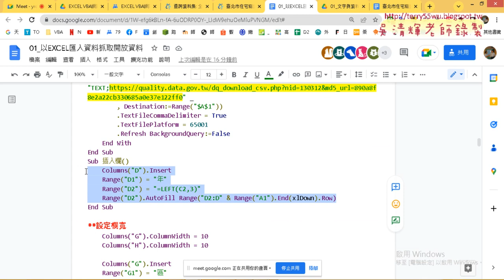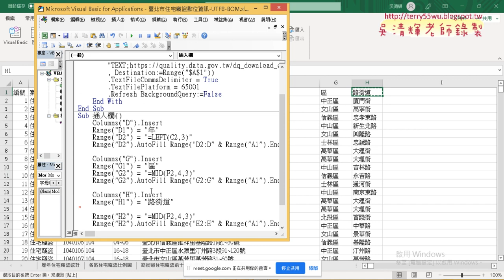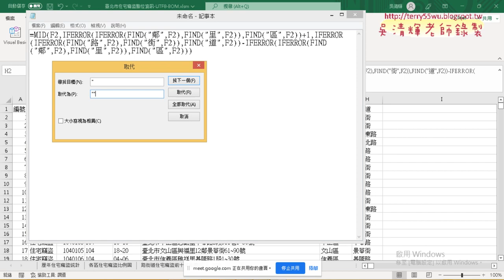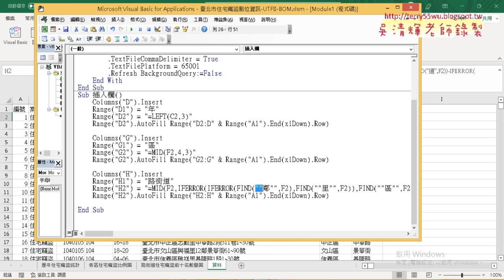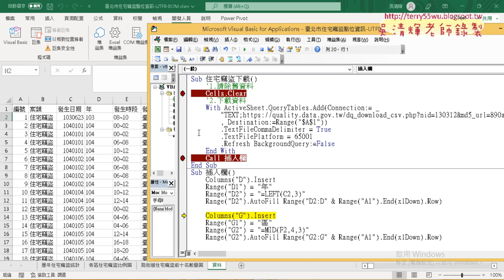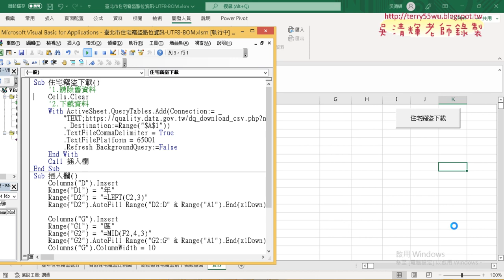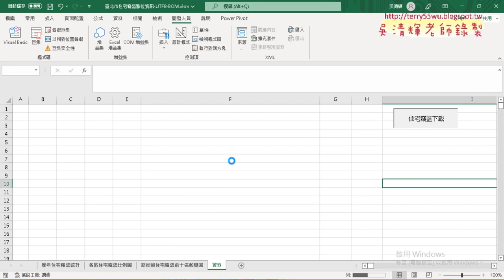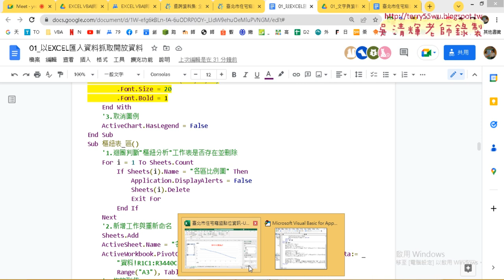04 插入欄與設定欄寬VBA程式與整合